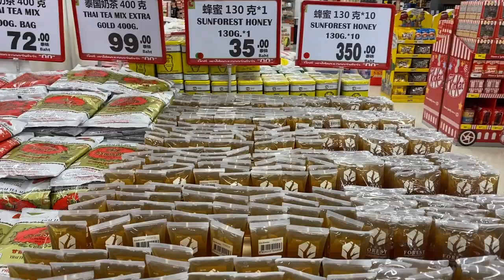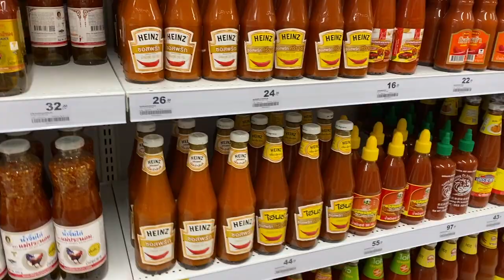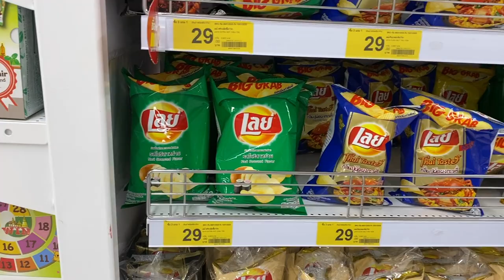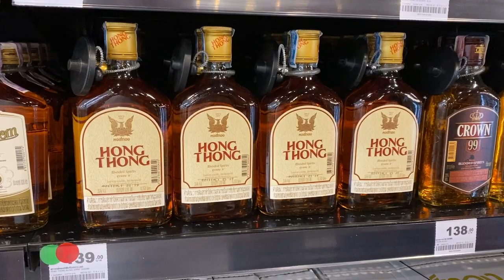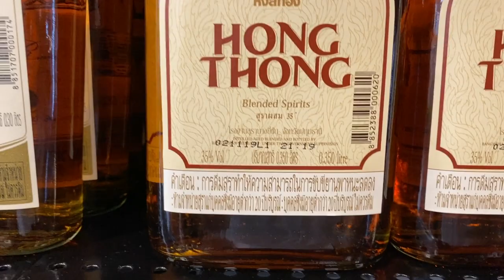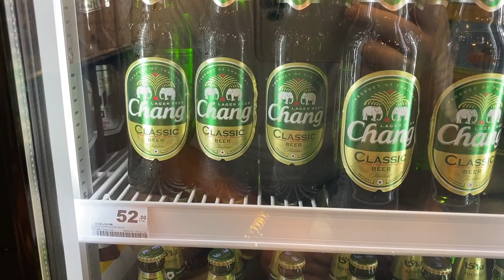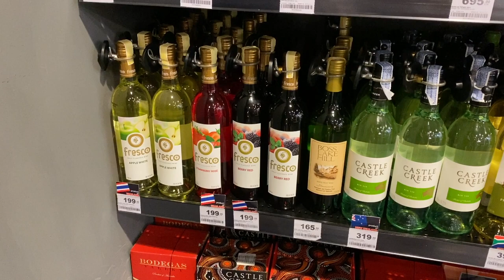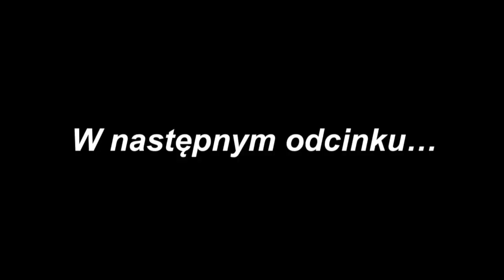Tajlandia waluta I ceny w marketach na Patong